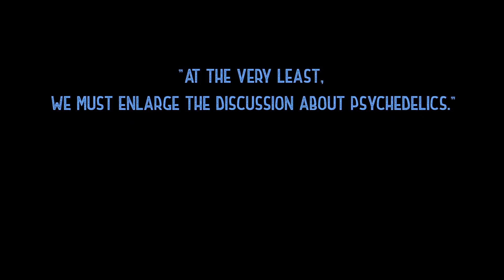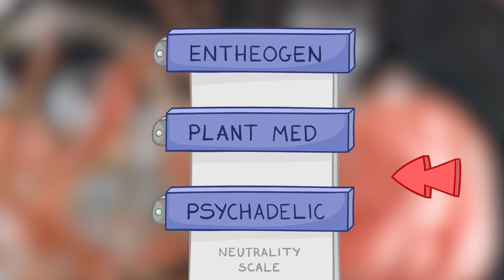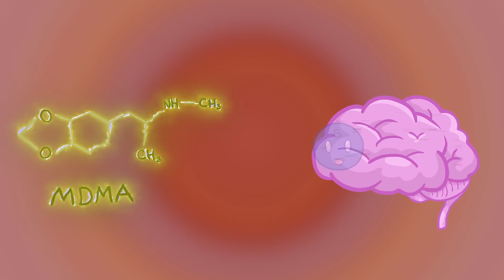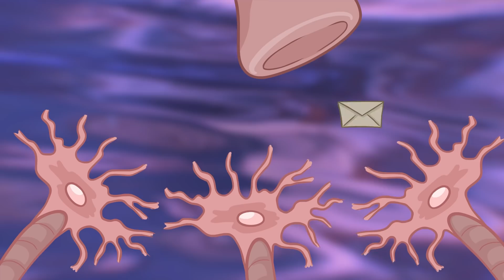The Science of Psychedelics (ft. Dr. Rick Strassman)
Go deep into the nature of Psychedelics, watch the replay of our "What is Plant Medicine" masterclass.

Psychedelics have fascinated humans since ancient history, and yet today thanks to the stigma created around them, we don't really know that much about them... Where do psychedelics take you when you take them?

In this special series, we have partnered with Dr. Rick Strassman, the father of modern psychedelic research, to explore and discuss the curious nature of psychedelics. May we all learn to understand them better, so as to use them properly in our healing and spiritual awakening. 🙏

Don't forget to check out the blog rendition of this video on Spirit Science Central

✨ Support Spirit Science with Crypto: ✨Thank you so much! ✨
BTC: 33cCi2vQzAx76gy5XNT2sN5m3QcxRGrpsM
ETH: 0x8D78A2f9e3776bC134E677B15d84493d95E50Be8

This video was made with love by Team Spirit

✨ Connect with the Spirit Science Community, Our own social platform for self-mastery and spiritual evolution